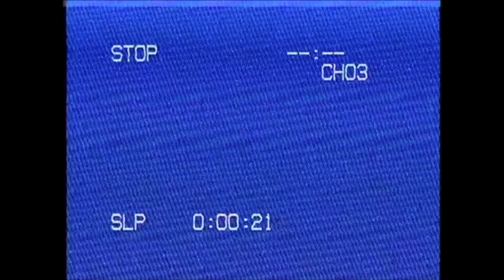BAD TRIP - Izrael ránk nyomta bélyegét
AHOGY AZ MÁR A BEVEZETöböl kiderült az előző este nagyon jól sikeredett, most pedig éhesen várjuk, amíg elkészül a bundáskenyér. Még csak dél van, de kell az energiabevitel, mivel egy újabb kemény napnak nézünk elébe...
Az idöjárás nekünk kedvezett, a hely meg ahol laktunk az maga a paradicsom volt. Az egész villa a miénk volt, szóval azt csinálhattunk amit csak akartunk.

Miután kilubickoltuk magunkat, eröt vettünk magunkon, és ismét útra keltünk. Uticélunk ismét a tengerpart volt, többek közt az izrael-jordán határ. Én mint már megszokott hoztam a kamerámat, Máté is villantott pár képet, mig Szaki barátunk próbált rájönni a PIN kódjára. Amint épp a tengerparton sétáltunk, kezdett mindenkinek összeállni a kép. Az elözö este emlékezetes maradt mindenki számára. Szórakozni indultunk, és az este már ugy kezdödött, hogy a taxis azt mondta nekünk.: with your face? Magyarul .: Ilyen arccal a Monkeysba viszlek titeket srácok, sehova máshova.

Mindenesetre azzal, hogy tegnap betettük a Monkey”s-ba a lábunkat, valami elkezdődött. Megint sikerült megtalálnunk a város legmenőbb klubját. Nemcsakhogy megismertük, Szakinak köszönhetően mai napig emlegetnek minket Izraelben. A kidobók és a pincérek biztosan emlegetik a pasit, aki mindenkinek adott borravalót. Aznap este nem volt szomorú ember a Monkey”s-ban. Nem volt 72 órája hogy betettük a lábunkat Izraelbe, és máris annyi emlékünk volt, hogy már akár haza is mehettünk volna. És nem csak a sok emlék. Két nap alatt sikerült a várost megismernünk és magunkévá tennünk. Már nem úgy álltunk ott mint 3 idegen, hanem mint akik oda tartoznak. Ez is csak azt bizonyítja, hogy itt volt az idő tovább lépni.